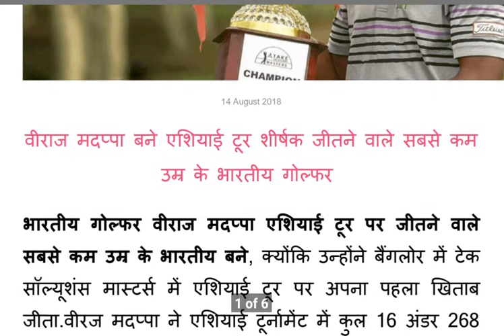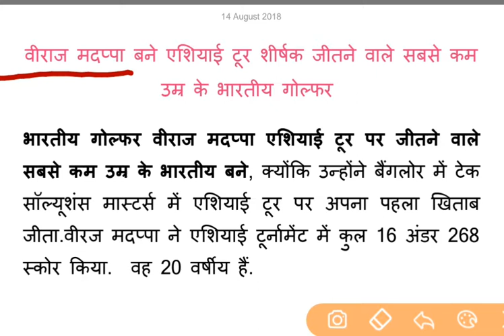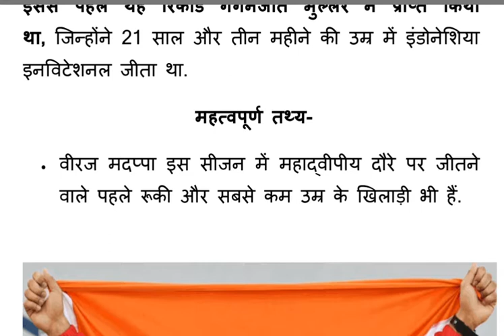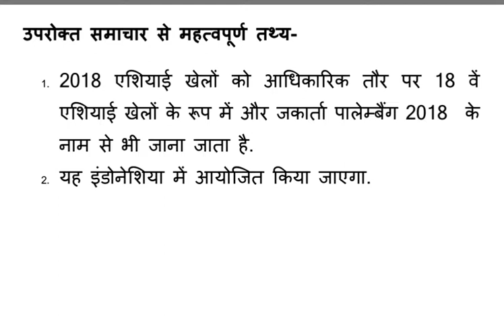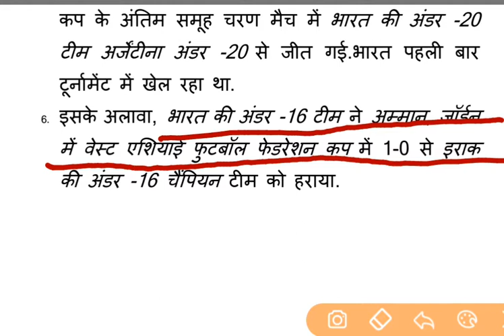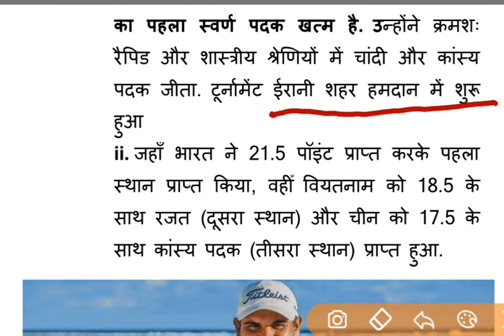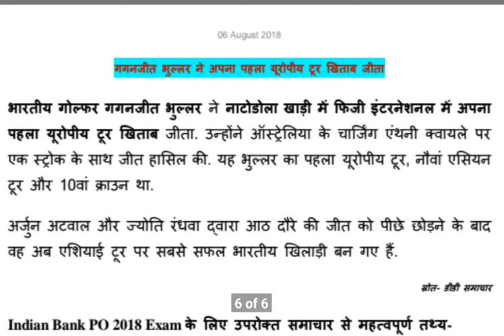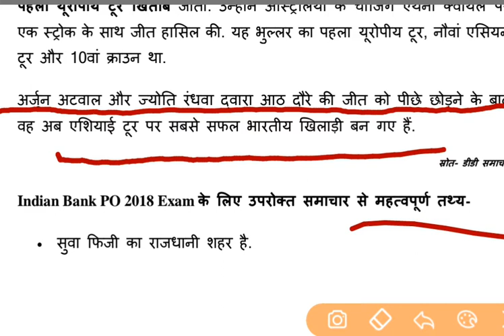Sports current affairs (August 2018)